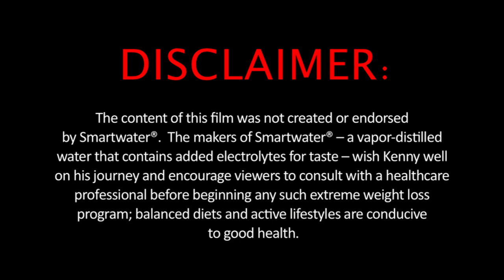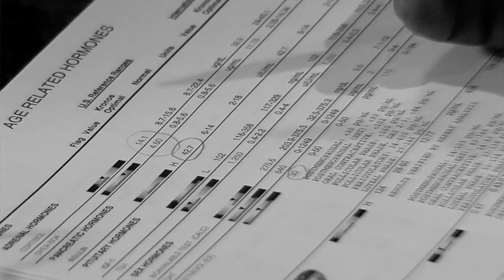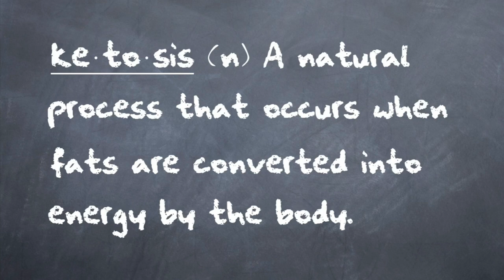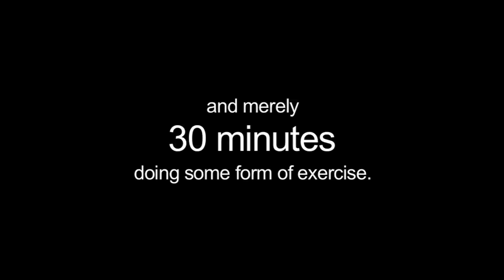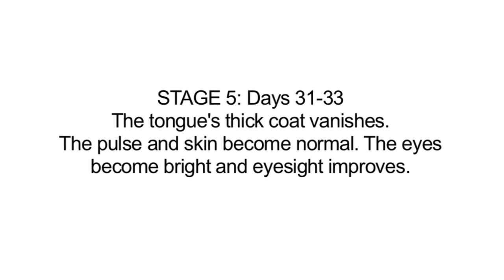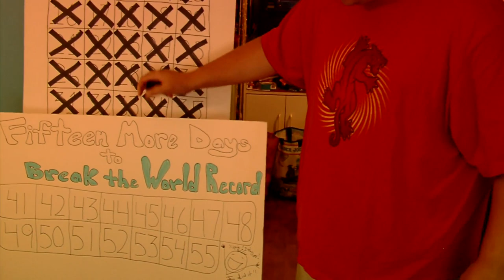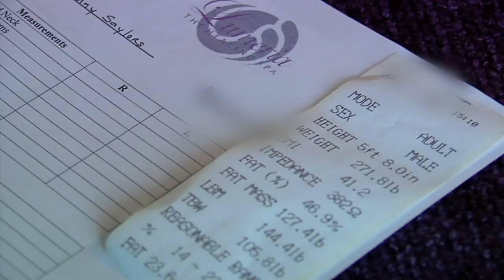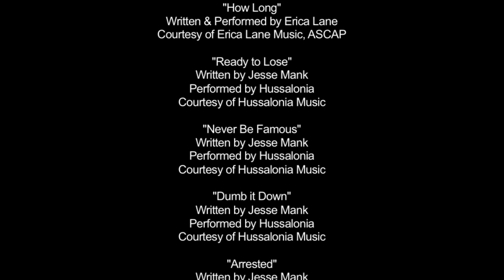Facing the Fat - a Water Only Diet for 1 Month | Documentary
Kenny Saylors, after years of being healthy and athletic, became severely overweight and after trying various diets decided to do something drastic about it. With the support of his Doctor, he decided to stop eating for 55 days, drinking only water.

Facing the Fat documents his journey, from the realisation that he had a physical and mental addiction to the chemicals in junk food, to the detox and repair that his body goes through during this record-breaking fast. It also looks at the wider implications of over-eating for the individual, society and the world at large.

Obesity has become one of the most overwhelming diseases in modern society costing American taxpayers $99 billion every year, while the number of overweight people has surpassed the number of people suffering from malnutrition by 200 million.

Facing the Fat presents an entertaining and inspiring challenge but also makes the serious point, that obesity is not just a personal struggle, but one that has far reaching implications for us all.